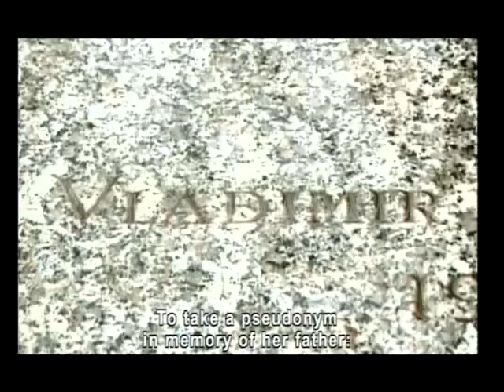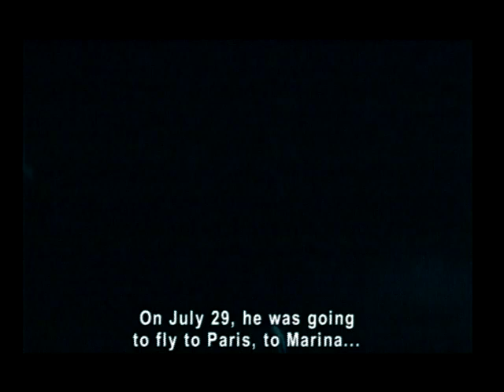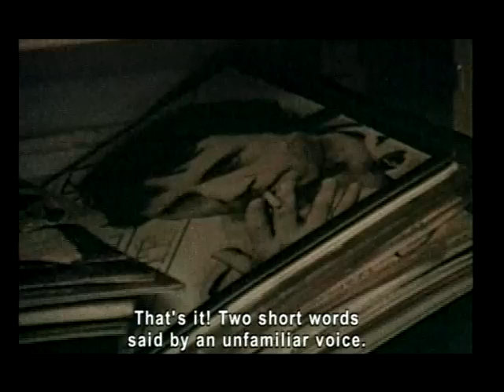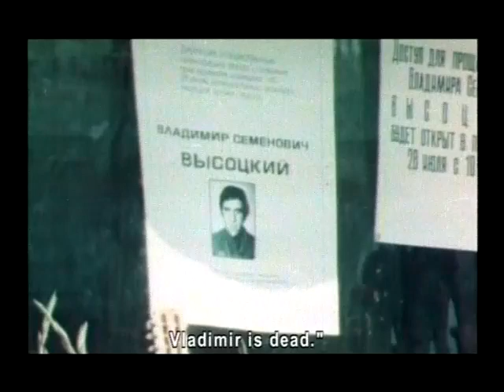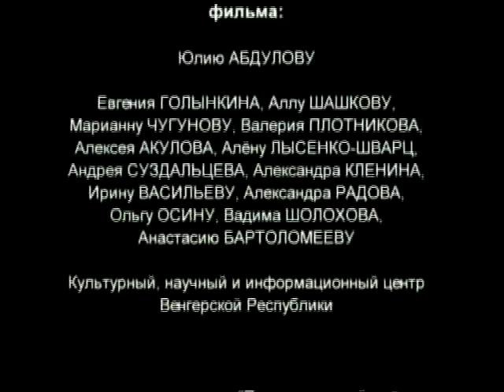THE LAST KISS. Vladimir Vysotsky&Marina Vladi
This love story began as the fairy tale, and ended with accident. But, when you at the beginning of a way, you don't think of its end, a love story Full of dramatic nature of Vladimir Vysotsky and Marina Vladi. Awards TEFI-2008 for the best scenario and the best direction
Authors and directors N. Guguyeva and A.Kogan, the composer Alan Techiyev, "Meeting" by request of the Channel One Russia, 2007.